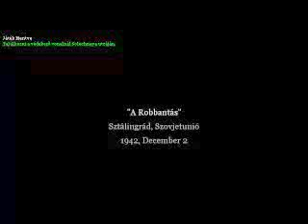Cod2-2. küldetés-"A rombolás"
Nehézségi szint: Újonc